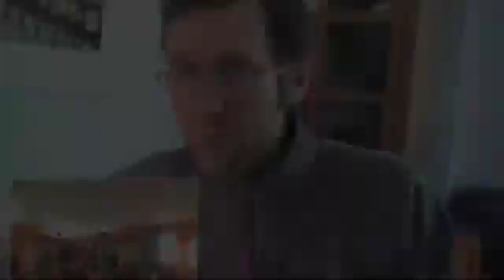Neurophysiology and Yoga Sample Part 1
This is a sample from one of our lectures on Anatomy and Physiology for yoga. Specifically this lecture covers the nervous system and how yoga improves the functions of our brain and nerves.